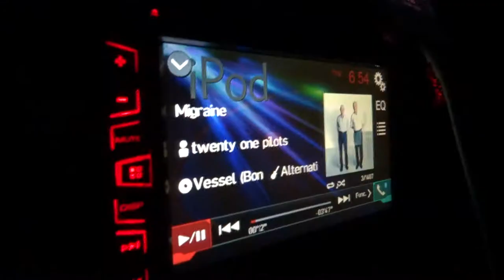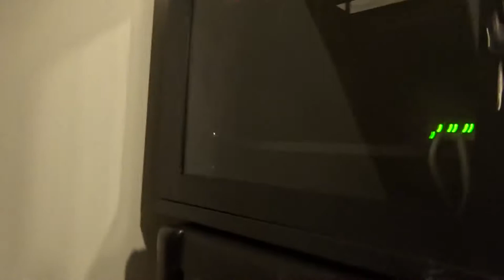Nott-Going-In-gham Vlog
But why wouldn't it fit?... :'(